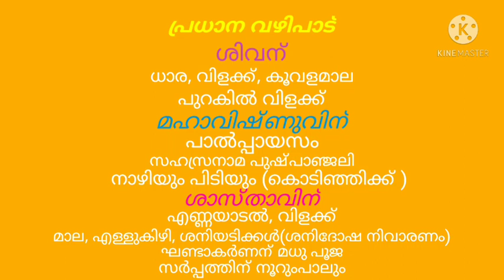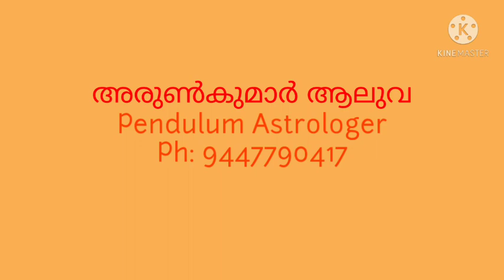Kodinjoor Bhagavathy Temple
This temple is located near Kochin Refinery Ambalamukal in Ekm dist.The temple is known for headache/migraine.The main deity is Bhagavathy and Mahavishnu. Many peoples had cured and got relief by worshipping the temple.From ancient days Nelluvely Mana family is doing the Pooja's of Kodinjoor temple.

.Image Credits: Public Domain Pictures

Arunkumar is an Astrologer based in aluva. Specializing in pendulum astrology.

ambalamugal temple
headache maattunna kshetram
kodinji temple
kodinji bhagavaghy temple
relief for headache
solution for headache temple
kodinji headache temple